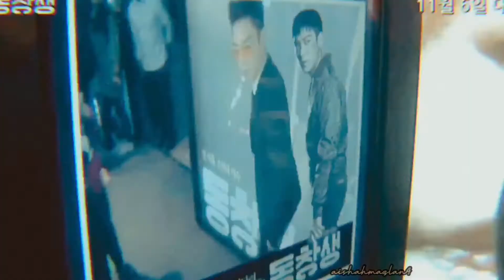Choi Seung Hyun💕 || Supermassive Black Hole [Special edit]✨